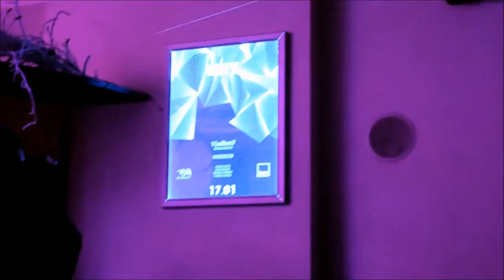VladbmV @ Живот 2015-01-17 Teaser